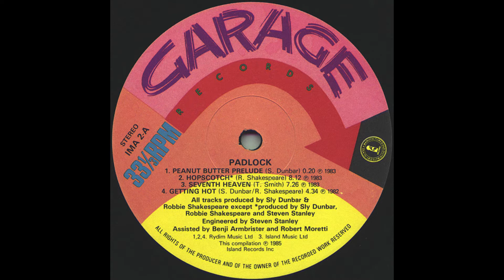Gwen Guthrie ‎– Padlock (Mixed by Larry Levan) [B3]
Attribution: Non-Commercial: No Derivatives.
If you like it, buy it.
Gwen Guthrie ‎– Padlock

Album name: Gwen Guthrie ‎– Padlock
Label: Garage Records ‎– IMA 2
Format: Vinyl, LP, Mini-Album
Country: UK
Released: 1985
Genre: Electronic
Style: Disco, Garage House
Tracklist
A1 Peanut Butter Prelude 0:20
A2 Hopscotch 8:12
A3 Seventh Heaven 7:26
A4 Getting Hot 4:34
B1 Getting Hot Prelude 0:15
B2 Peanut Butter 6:04
B3 Padlock 6:54